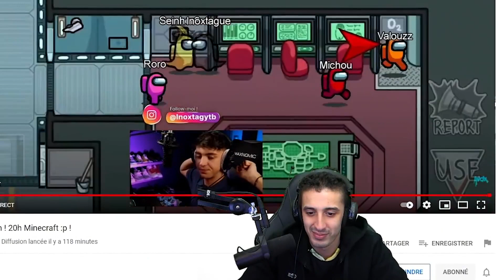BEST OF FUNNY MOMENT AMONG US avec LA TEAM CROUTON.. (c'est beaucoup trop drôle)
FUNNY MOMENTS AMONG US CROUTON